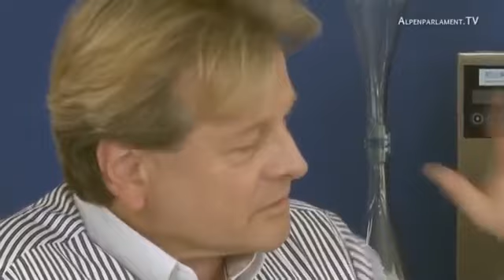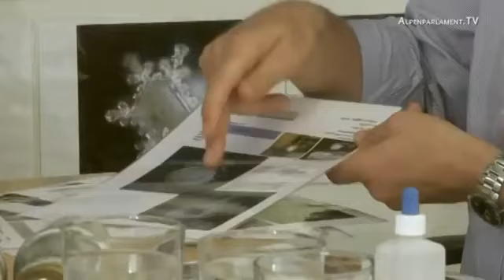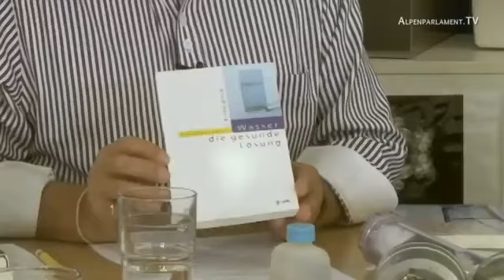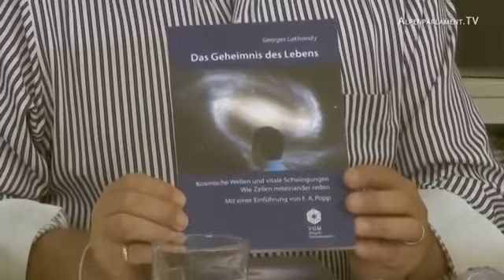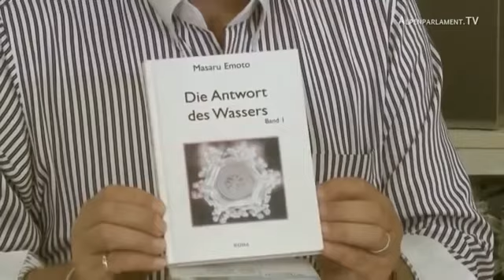Können Wasserfilter Quellwasser ähnliches Trinkwasser herstellen?